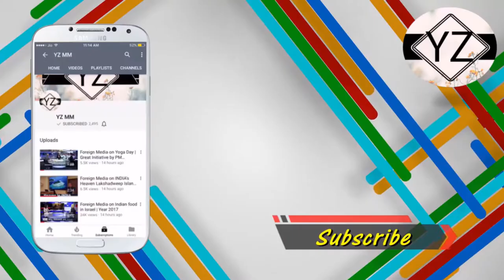Foreign Media on INDIA Seized Massive Heroin Stash off INDIAN Coast | Latest | Year 2017